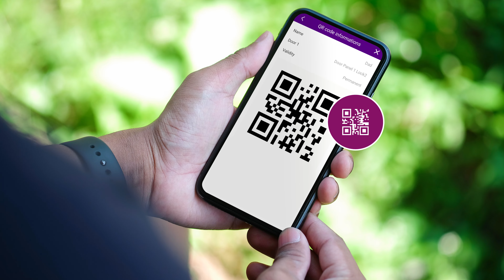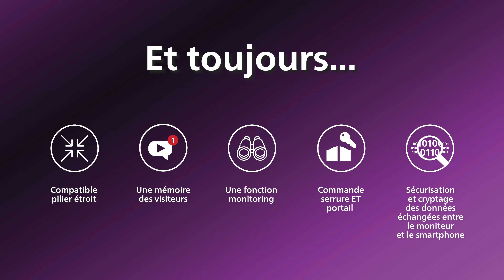visiophone tactile et connecté - image 3K - Philips WelcomeEye Connect 3 - ref 531046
Le visiophone connecté Philips WelcomeEye Connect 3 offre des performances visuelles inédites, avec une qualité d'image à 3K (2592 x 1944). D'autres points forts vous permettront d'accueillir vos visiteurs et de dialoguer avec eux en gérant vos accès chez vous ou à distance. Ce nouveau portier vidéo Philips est un produit de qualité, pensé pour être gage de performances et de confort.